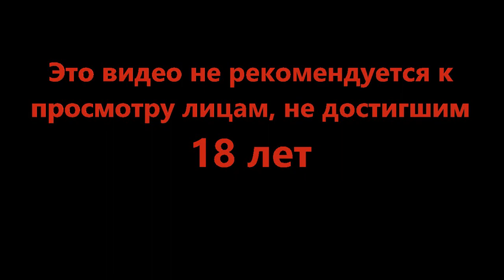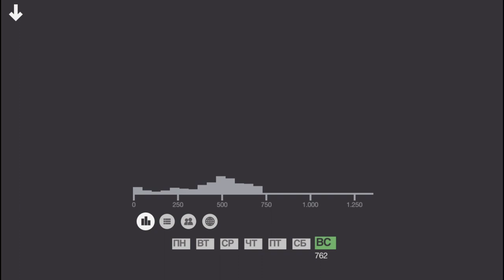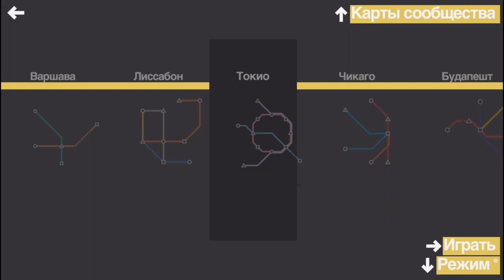Аддис-Абеба ждёт - Mini Metro #9